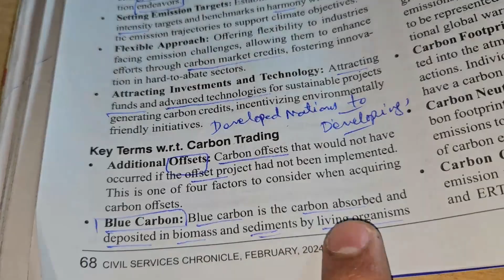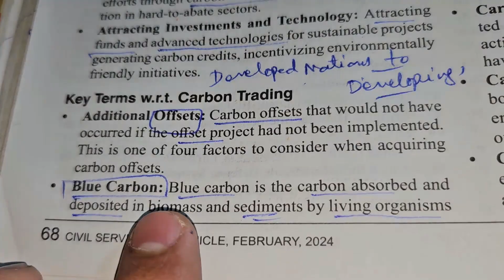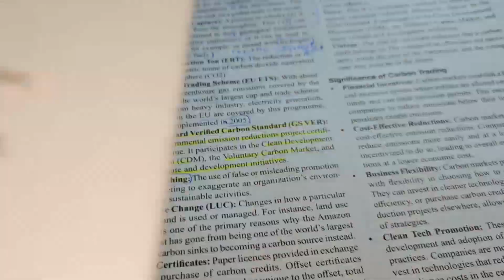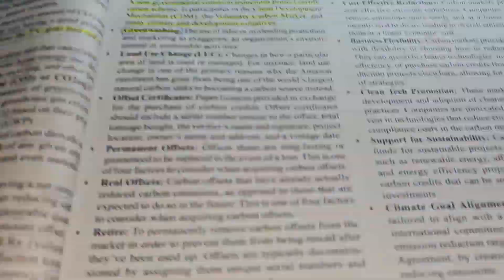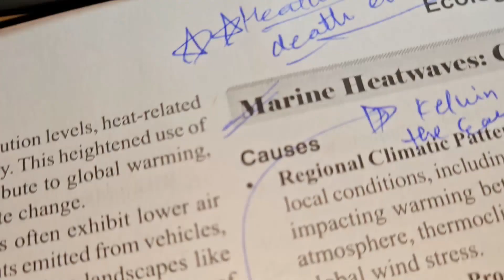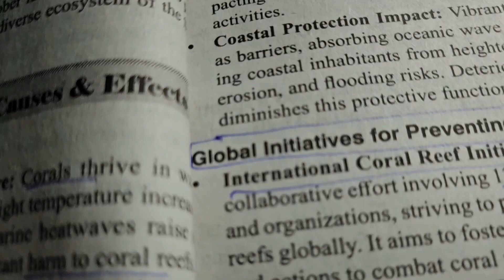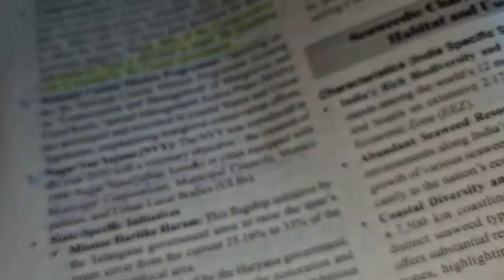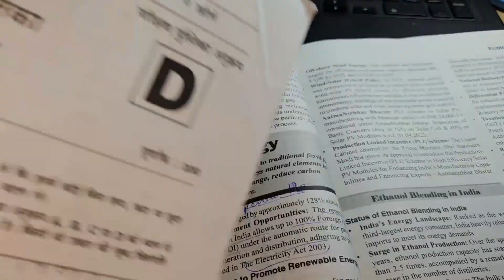# 60 days study challenge ka pahla day /night